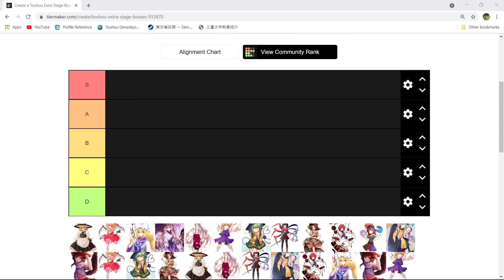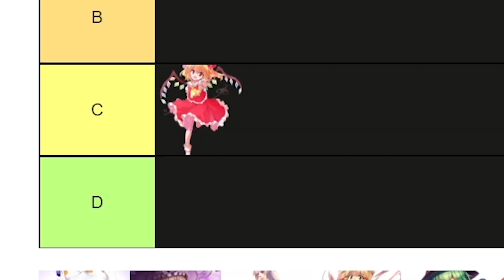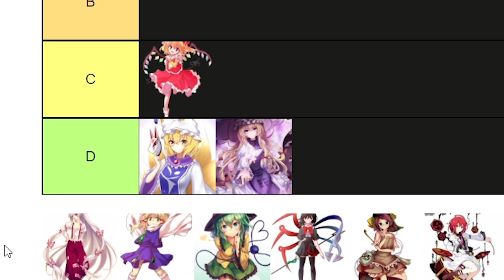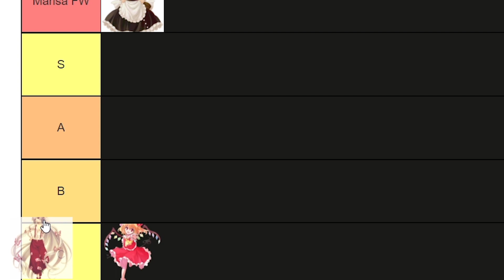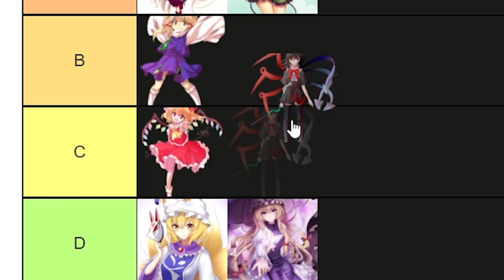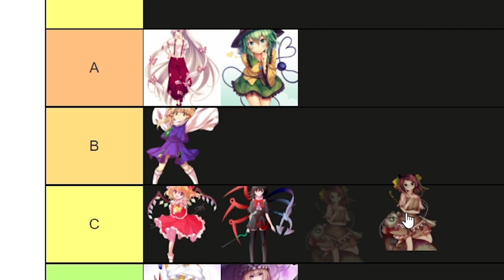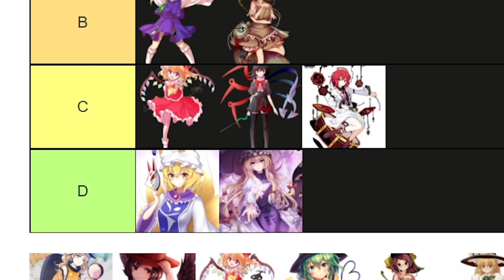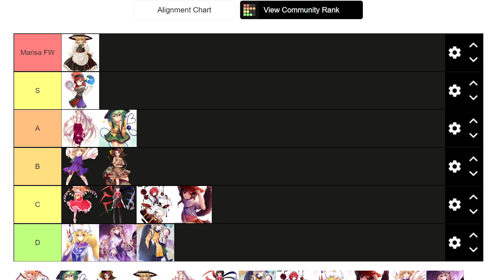Touhou Extra Boss Tier List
Time to decide my tier list for extra bosses. It's a very easy one to make.
Take a shoot everytime I say "tough", "tricky", and "difficult".